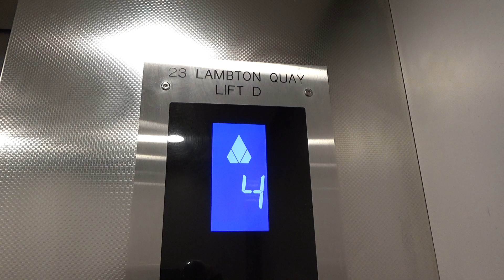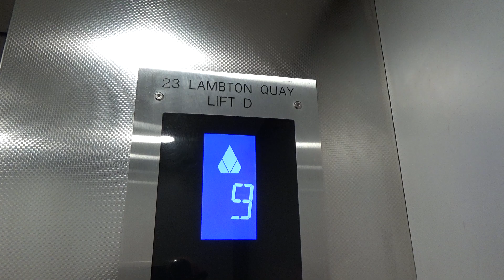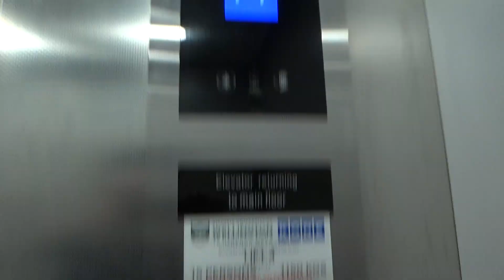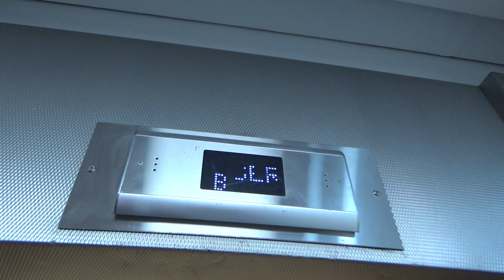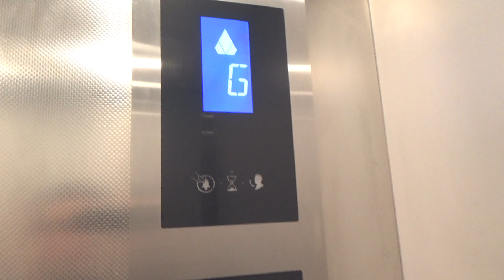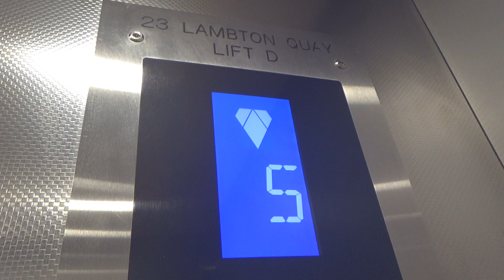Fast Yet Busy! | Express (mod. KONE) @ Victoria University of Wellington (Rutherford House)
Only got to ride these elevators because I attended the University Open Day, which was actually open to Year 12s *and* 13s this year! Rutherford House is part of the Pipitea Campus of Victoria University, which is basically adjacent to the train station & bus interchange. I believe this is Victoria University’s tallest building across all campuses, and it boasts a set of 4 high-speed Express elevators from 1975 that were later modernised by KONE. These reach a top speed of 3.5 m/s, and you can feel it as you whiz up and down the building in them! I do wonder if these have the original motors, or if KONE have replaced them with MMR EcoDisc motors… Unfortunately, notwithstanding their fast speeds, the car that I got was still so busy as it literally stopped on consecutive floors on the way down! Maybe it’s due to the fact that my lift was already up there, but you certainly wouldn’t expect that from a set of 4 high-speed lifts like this!  Anyway, I certainly couldn’t leave without testing the Priority Service / handicap mode on these elevators. At least these allowed for a non-stop ride, though I’m disappointed at the fact that the LCD indicator inside the car doesn’t display any sort of message when the LED indicator would’ve been able to… Regardless, these were quite amazing, and definitely travelling at the right speed for 15 floors!

Manufacturer: Express (mod. KONE)
Model/Controller: ???
Year: 1975 (mod. 2010’s)
Fixtures: KDS 300 (300-AUS buttons)
Type: Traction
No. of elevators in set: 4
Floors served: B, ★G, M, 1, 2, 3, 4, 5, 6, 7, 8, 9, 10, 11, 12
Capacity: 15 persons / 1150 kg
Film date: 25/8/2023

Elevator rating: 98/100
DT rating: 3/100
Total: 95/100